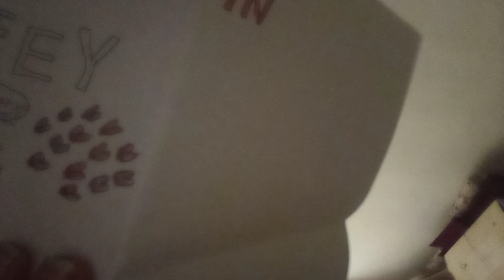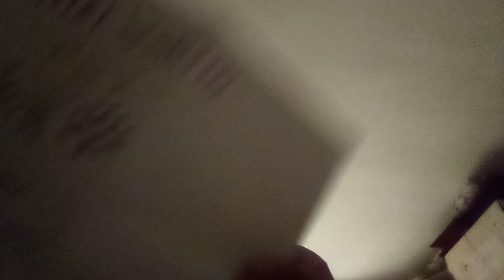senin kanalını 1 yıl önce kurdun,ellerine sağlık sana ve buraya da YORUM YAZABİLİRSİN :)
Sana merhaba @FEYreal sen kendi kanalını neredeyse ve hatta yarın bir yıl önce 25 Ekim 2023'te kurdun,şu anda 70'nin üzerinde video yayınladın ve kendini vaya da geliştirmişsin bu bile ne kadar vicdanlı ve şerefli olduğunu gösterdin.

Kendini geliştirmeye etmeye devam et!!!